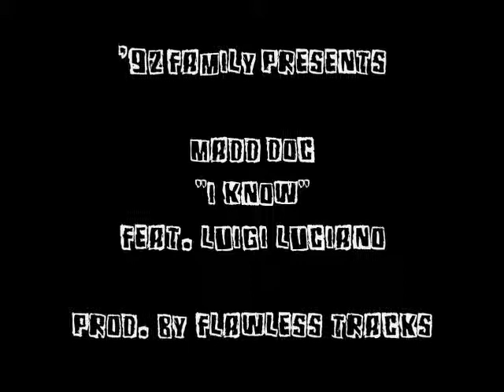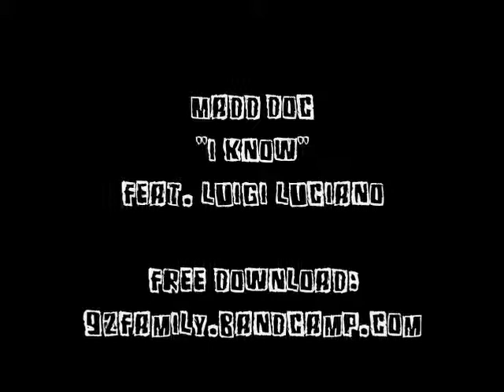MaddDocTV - I Know Feat. Luigi Luciano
Artist: Madd Doc
Song: I Know featuring Luigi Luciano
Prod: Flawless Tracks
Album: Audio Visual